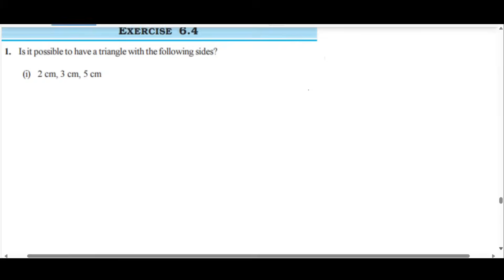7th Class Maths New Syllabus|| Chapter-6||The Triangle and it's Properties||Exercise 6.4||Must Watch